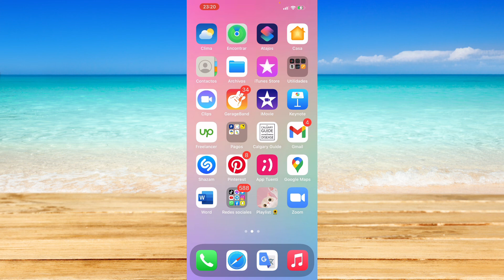Cómo Archivar Chats en WhatsApp